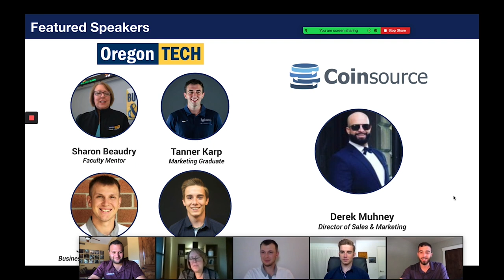2020-2021 IACBE Live Case Experiences Webinar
Preview the recorded webinar info session featuring Phyllis Okrepkie, IACBE President, Derek Muhney, Coinsource Marketing Director and Host of the ACAM Spring 2020 Live Case Competition, and the Winning Team from Oregon Tech!

Interested in participating in this year's Live Case Competition?